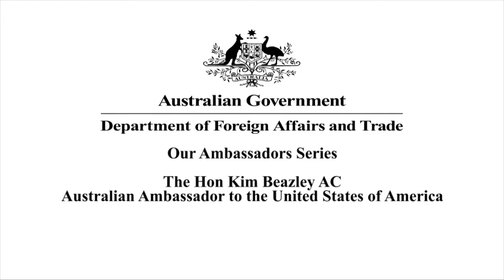The Hon Kim Beazley AC, Australian Ambassador to the USA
Meet the Hon Kim Beazley, Australia's Ambassador to the United States. Here Kim discusses how from a young age he had a keen interest in the politics of the United States and the immense value of its relationship with Australia. This relationship matured during WWII when over a million US servicemen spent time in Australia and served with Australian soldiers. From this experience, a critical defence relationship was formed in the region which includes intelligence sharing, joint exercises and acquisition of military equipment. Kim also describes other aspects of the relationship that are key, most notably trade and investment. The US is our most important economic partner country and there is over $1 trillion worth of two-way investment.  Through cultural exchange, Australians and Americans also know each other very well. Kim also offers sound travel advice to Australians visiting the US and urges them to visit the Smartraveller website before any overseas travel.